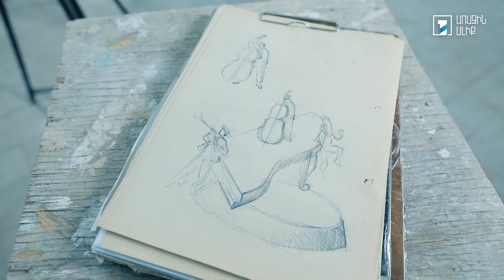5 րոպե ԱՐՎԵՍՏ. Գրիգոր Դարբինյան